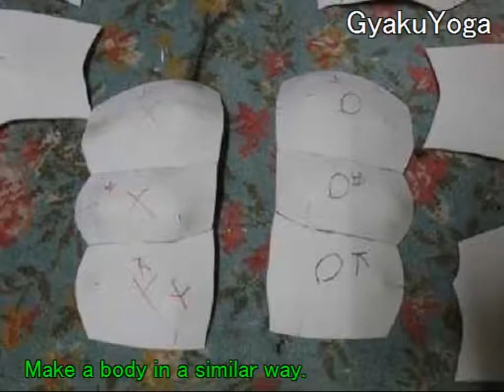How to make Batman's Batsuit [Cosplay prop tutorial]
How to make other hero suit

How to build Batman's Batsuit.
The template is here.
The Material list and detailed tutorial are here, too.

I refered to comic "The Dark Knight Returns".
Materials are EVA foam, glue gun, plastic sheets, synthetic leather etc.

I'm YOGA Cosplay of a Japanese cosplayer.
I'm publishing many tutorials of cosplay props and
cosplay costumes in my site.

Reproduction prohibited